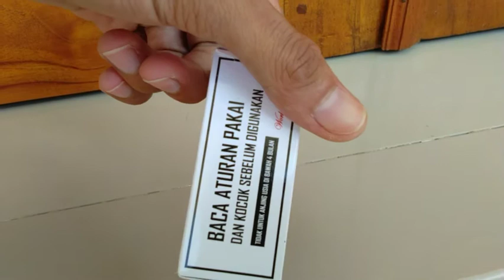Cara menghilangkan & membasmi kutu anjing, dengan obat tetes, kutu langsung hilang -Obat kutu anjing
Obat tetes kutu untuk anjing,
Cara menggunakannya cukup teteskan dibagian tengkuk, agar anjing tidak bisa menjilat karena anjing bisa keracunan
Jika sudah di teteskan kutu disela jari,  dipunggung anjing akan hilang.

Cukup diteteskan 1 tetes saja

Majittu, obat tetes penghilang kutu anjing,  kutu anjing,  hewan peliharaan,  doglover,  pecinta binatang,  anjing kesayangan, pecintang anjing, cara menggunakan obat tetes kutu